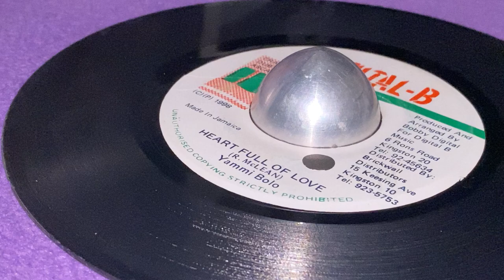YAMMIE BOLO ~ Heart Full Of Love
Prod : Bobby "Digital" Dixon for Digital B Music Ltd. ~ DIGITAL-B ~ Dist : Brickwall Distributors ~ Publ : Crage Pub., Dub Plate Music ~ 7'' ~ 1994 ~ Jamaica ~ Really Together Riddim ~ Original Press ~